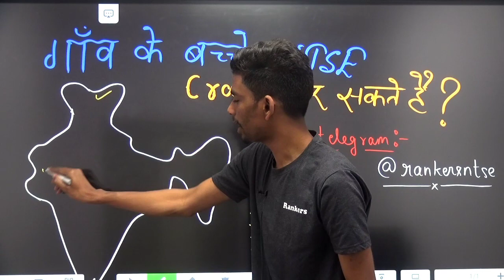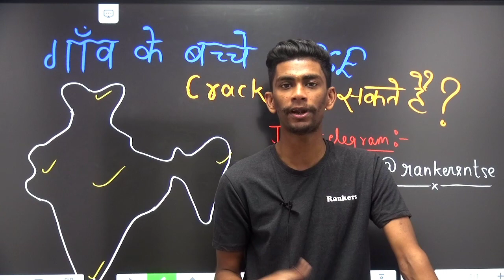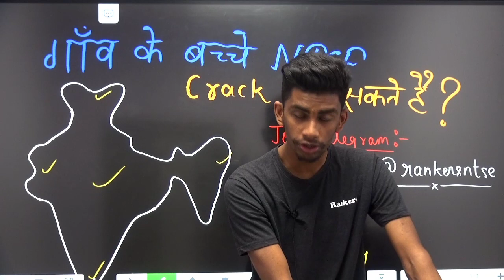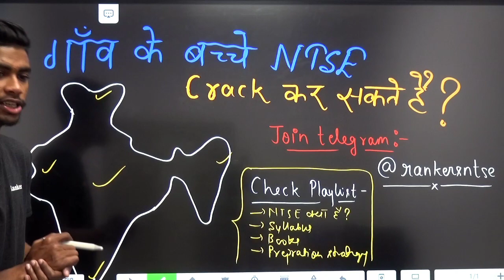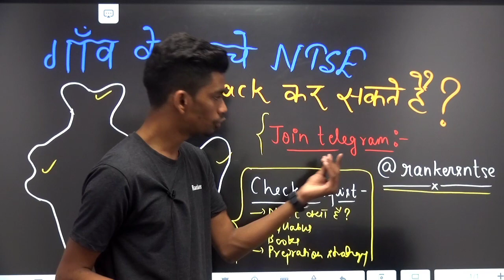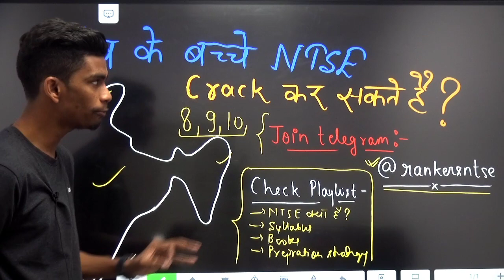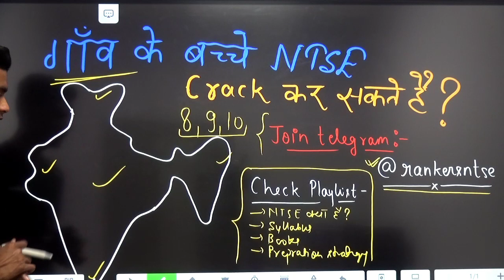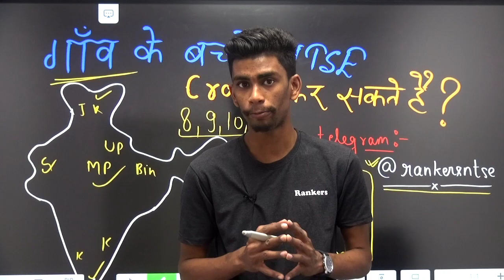गाॅव के बच्चे NTSE की तैयारी कैसे करें ?🤔 |NTSE Motivation 🔥How to prepare for NTSE 2021-22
For any queries u can directly msg me
Telegram group for Mentorship, PDF Notes  : @rankersntse

Rankers  Class 9 and 10 brings you yet another amazing Maths session on Best Maths Books. In this session,  kishan Sir will touch upon one of Class 9th’s and Class 10th’s Maths’ most important books.
Watch this video to clear your concepts and know some of the best books and shortcuts to solve Mathematics problems and learn the formula.

Rankers  Class 9 and 10 is a free YouTube channel that aims at paving a strong foundation of Physics, Chemistry, Biology and Maths for students aspiring for JEE & NEET entrance examination. Rankers  believes that a stronghold on subjects like Maths, Physics, Chemistry and Biology can only be accomplished with a greater level of emphasis in class 9 and class 10. These books will help you prepare for CBSE Board exams, ICSE Board exams, NTSE, PROMO and several other competitive exams.

At rankers  Class 9 and 10, we not only teach but also guide the young minds in the correct direction for their future. We try to answer most of the questions of students such as which stream to choose after Class 10, how to stay motivated, how to make study time-table, how to prepare for examinations, etc.

1. Learn from your favourite teacher
2. Dedicated DOUBT sessions
3. Unlimited Access to Live Online Classes and Videos
4. Real-time interaction with best-in-class teachers
5. You can ask doubts in live online classes
6. Limited students in each online Class
7. Download the videos & watch offline

Thanks